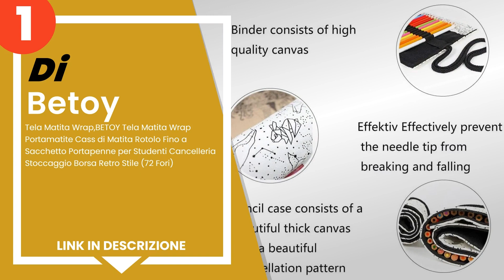I 5 migliori astucci arrotolabili per pastelli, per un materiale sempre in ordine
1) Tela Matita Wrap,BETOY Te... »
2) Hysagtek Canvas-Astuccio ... »
3) SIPLIV Canvas roll-up mat... »
4) TOYESS - Astuccio in Tela... »
5) Koh-I-Noor DJTV-24 Astucc... »

✋ Ecco i 5 migliori astucci arrotolabili per pastelli, per un materiale sempre in ordine, disponibili sul mercato.

00:00 - Intro
00:09 - 5) Koh-I-Noor DJTV-24 Astuccio Arrotolabile, Nero/Verde.
00:44 - 4) TOYESS - Astuccio in Tela con 72 Fori per Adulti e Bambini, ...
01:21 - 3) SIPLIV Canvas roll-up matita wrap, disegno di viaggio matite...
01:59 - 2) Hysagtek Canvas-Astuccio portamatite arrotolato per 48 matit...
02:26 - 1) Tela Matita Wrap,BETOY Tela Matita Wrap Portamatite Cass di ...